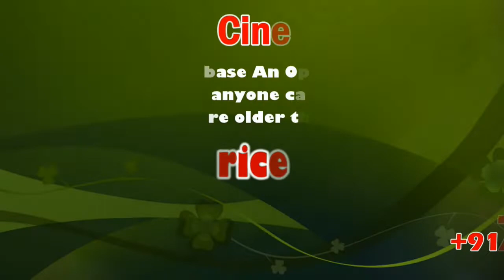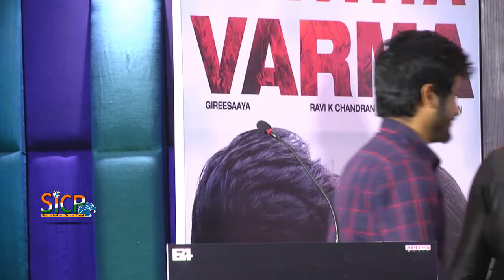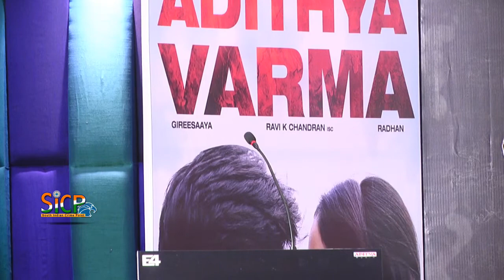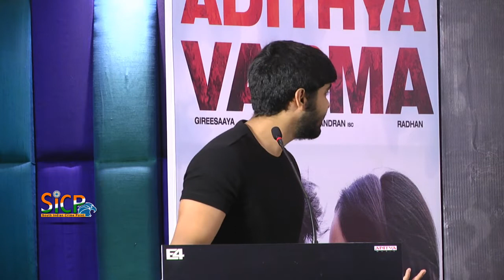Adithya Varma Success Press Meet | Dhruv | Vikram | sicp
Adithya Varma movie review and release live updates: Here's what celebrities, critics and fans are saying about Adithya Varma, starring Dhruv Vikram, Banita Sandhu and Priya Anand.

Adithya Varma

Directed by Gireesaaya
Produced by Mukesh Mehta
Story by Sandeep Vanga
Based on Arjun Reddy
Starring Dhruv Vikram, Banita Sandhu
Production
company E4 Entertainment
Distributed by E4 Entertainment
Release date 21 November 2019 (worldwide), 22 November 2019 (India)
Country India
Language Tamil
Adithya Varma is a 2019 Indian Tamil-language romantic drama film directed by Gireesaaya (in his directorial debut) and produced by Mukesh Mehta under E4 Entertainment. The film stars newcomer Dhruv Vikram and Banita Sandhu in the lead roles while Priya Anand appears in a supporting role. It is a remake of the Telugu film Arjun Reddy (2017). The film was originally directed by Bala under the title Varma (later amended to Varmaa) and shot between March and September 2018; however, in February 2019, due to creative differences with Bala, E4 Entertainment decided to re-launch it with a new cast and crew; only Dhruv and music director Radhan were retained. The new version, titled Adithya Varma, began filming in March 2019 and ended that May. It was released on 21 November 2019 worldwide, and India the next day.

Dhruv Vikram as Adithya Varma, Banita Sandhu as Meera, Priya Anand as Priya, Raja as Adithya Varma's father, Anbu Thasan as Adithya Varma's friend, Leela Samson as Adithya's grandmother, Bagavathi Perumal, Additionally, Priya Anand's Shih Tzu Bumblebee plays the title character's pet dog.

In September 2017, it was announced that E4 Entertainment had bought the rights to remake the Telugu film Arjun Reddy (2017) in Tamil and Malayalam languages. The following month, Bala was chosen to direct the yet-untitled Tamil remake. On 10 November 2017, the title was announced as Varma, although it would later be amended to Varmaa. Raju Murugan was chosen to write the dialogues.[9] M. Sukumar was selected to handle the cinematography. Producer Mukesh Mehta said the remake would be 20 minutes shorter than the Telugu original. Sathish Suriya was chosen as the film editor, after having earlier worked for Bala's Naachiyaar (2018). Actor Vikram's son Dhruv Vikram was cast as the male lead, making his acting debut. It would have been the debut for the Kolkata-based model Megha, who was chosen to play the female lead. Akash Premkumar was chosen to play the lead character's best friend Ashok. Other roles were given to Easwari Rao, Raiza Wilson, and Sandra Amy.

Principal photography began in early March 2018 at Kathmandu, Nepal, and a week later, after completing the first schedule there, the crew shifted to Chennai for the second schedule. Shooting was briefly stalled due to a strike of the Tamil Film Producers Council, but resumed in April after the strike ended. For the final schedule, the team shifted to Tiruvannamalai. Principal photography wrapped in September 2018.

On 7 February 2019, E4 Entertainment issued a press statement stating that they would go for a complete re-shoot as they were not satisfied with the final cut provided by Bala. They added that the film would be relaunched with a completely new cast and crew while retaining Dhruv. Bala decried these comments, saying it was his own decision to quit the film "in order to safeguard creative freedom" because he was asked to make changes. This became the first such incident in Tamil cinema that the producer of the film refuses to release the film due to unsatisfactory final cut despite the completion of the film.

Mehta said the new version would begin filming in March 2019 and would also have a new title. Later in the month, Arjun Reddy writer-director Sandeep Vanga's assistant Gireesaaya was announced as the new director, making his directorial debut. The new cast and crew were also announced: heroine Banita Sandhu, supporting actress Priya Anand, and cinematographer Ravi K. Chandran. The new title, Adithya Varma, was announced on 19 February. Anbu Thasan joined the cast in March as the title character's friend, replacing Akash Premkumar. Principal photography for Adithya Varma began on 11 March. Following the filming of a song sequence in Portugal in mid-April 2019, 65% of the film's shoot was complete.